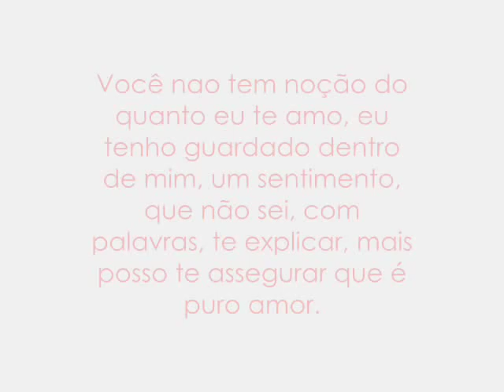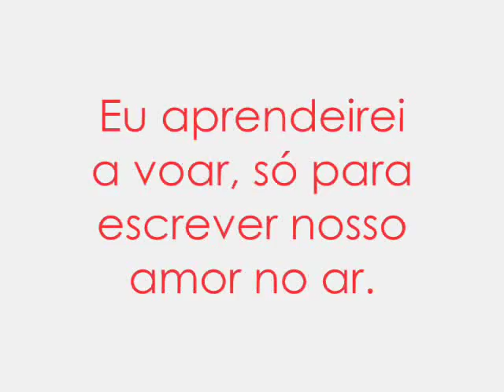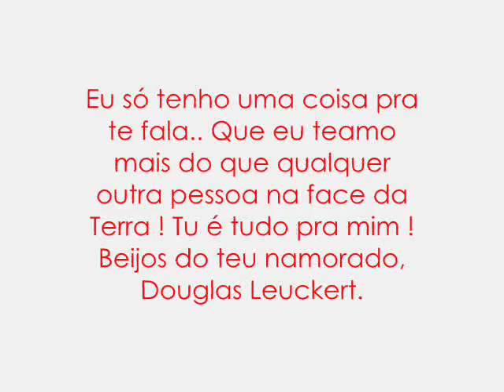Douglas Leuckert s2 Carolina Schneider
teamo amor !